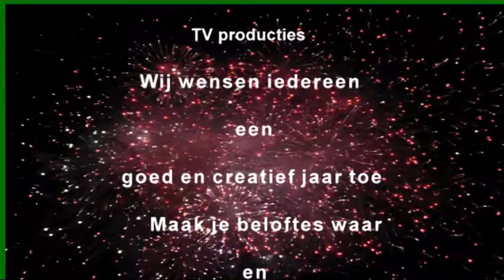Nieuwjaars wens HDTV 25 720p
Wij wensen u allen een gelukkig en voorspoedig 2015
SLOGO TV producties